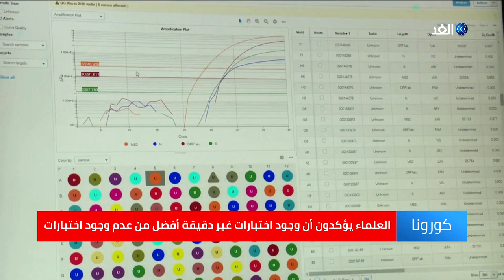بعد تشكيك الرئيس التنزاني في نتائجها.. ضجة عالمية حول أجهزة اختبار فيروس كورونا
أثار الرئيس التنزاني ضجة عالمية بعد إعلانه أن أجهزة اختبار فيروس كورونا أظهرت نتائج معيبة بعد تحليل عينات أخذت من ماعز وفاكهة، مشيرا إلى أنه لن يستخدم هذه الأجهزة، وهو ما نفته منظمة الصحة العالمية، مؤكدة بأن هذه الأجهزة معتمدة. هذه المشكلة كانت واحدة من مشاكل تعرضت لها إسبانيا والتشيك وبريطانيا وأمريكا بعد تسلمهم أجهزة اختبار أظهرت نتائج خاطئة، كما تم التشكيك ببعض الاختبارات كاختبار الأجسام المضادة والاختبار التشخيصي وغيرها.. مزيد من التفاصيل في تقرير رفاه الخطيب.